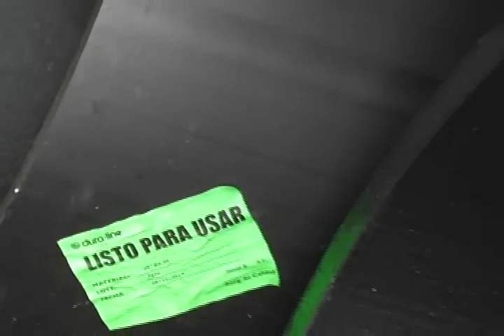JOSE LUIS CHACÓN 5/1/2015